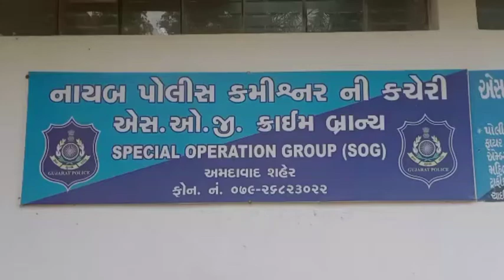metrotimesnews એક ના ડબલ ની લાલચ આપી છેતરપીડી આચરનાર ઝબ્બે કરતી પોલીસ